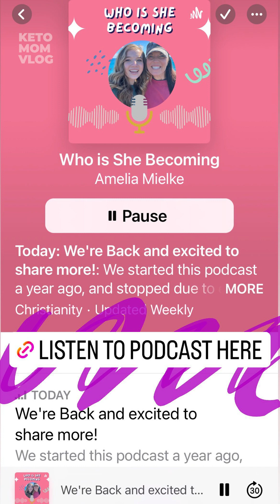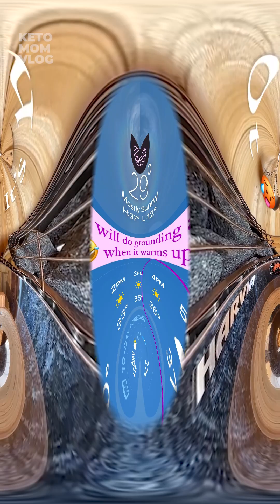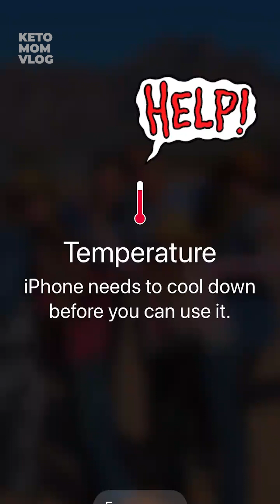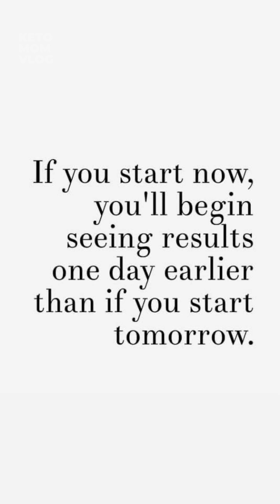Amazing Tuesday Friends! It's A Day For Fitness and Bio Hacking! | Keto Mom Vlog